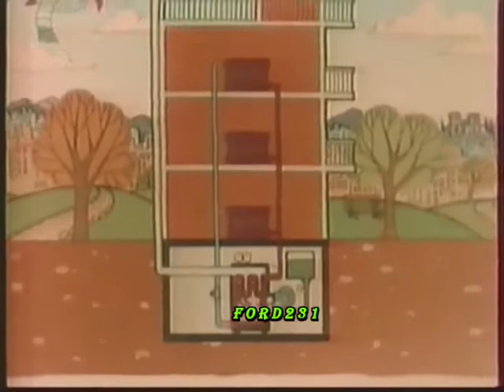ΚΟΙΝΩΝΙΚΕΣ ΔΙΑΦΗΜΙΣΕΙΣ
Διαφημίσεις κοινωνικού ενδιαφέροντος. Μεταδόθηκε στην ΕΤ-1 το 1989.